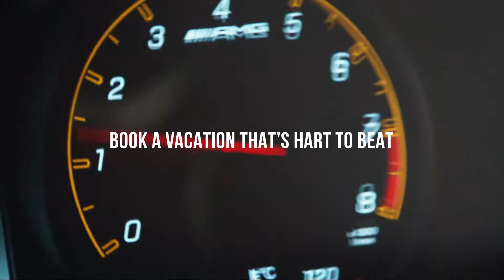Kevin Hart, Yas Island’s Chief Officer explores Yas Links, Abu Dhabi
Continuing the 'Hartification' of Yas Island Abu Dhabi, one of the world's leading leisure and entertainment hubs, Kevin Hart explores Yas Links, the Middle East's first links golf course.